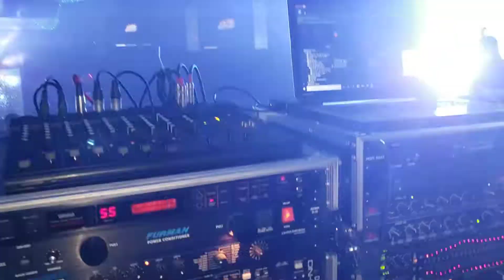Sonido Tropical San Pancho en el Jalisco NC